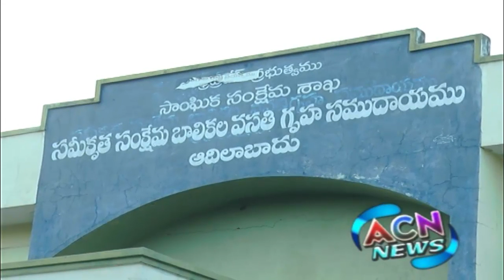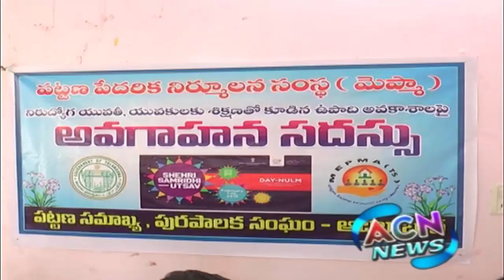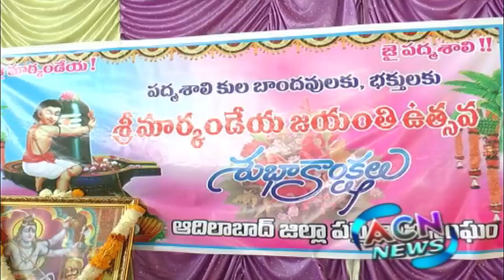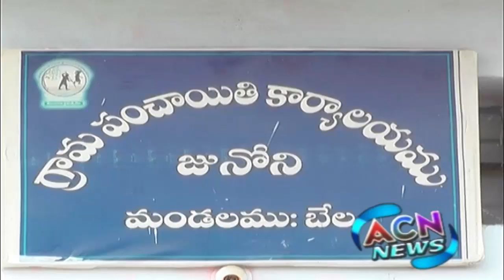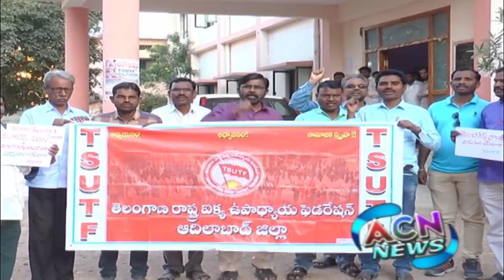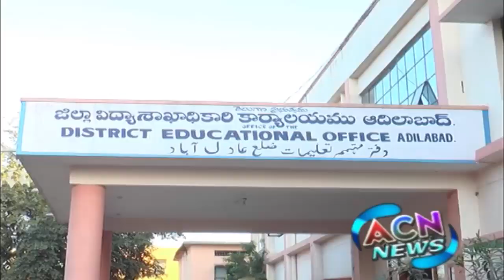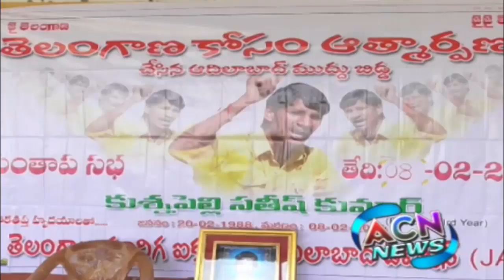ACN NEWS| 08 FEBRUARY 2019 | ADILABAD NEWS